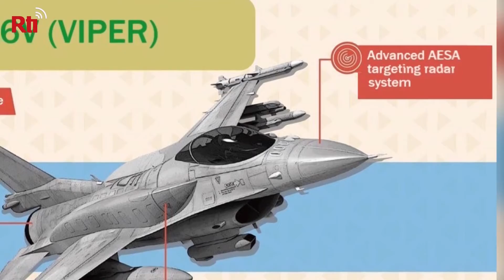F-16V | Explained EXTRA, August 22, 2019 | Taiwan Insider on RTI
The F-16 fighter jet may be a 40 year old design, but the F-16Vs that Taiwan wants to buy are advanced pieces of machinery. Countless upgrades made to tried and true framework make for a rather remarkable contender in the skies. What are the differences between the F-16 and F-16V? Find out here!